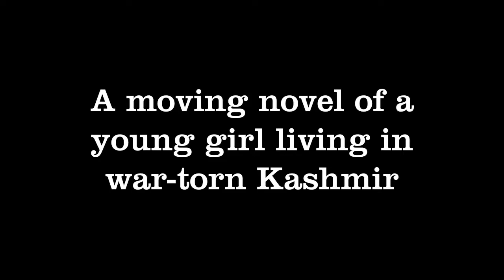Author Rosanne Hawke discusses Shahana: Through My Eyes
Author Rosanne Hawke answers some questions on writing her book, 'Shahana', the first in a fictional series about children living in contemporary conflict zones.

Shahana lives alone with her young brother in the shadow of the Line of Control, the border patrolled by Pakistani and Indian soldiers that divides Kashmir in two. Life is hard, but Shahana ekes out a living with her beautiful embroidery. Then she finds a boy lying unconscious near the border. Zahid is from across the Line of Control, and Shahana takes a terrible risk by sheltering him. But how can she give Zahid up to the authorities when she knows he'll be imprisoned - or worse?

An unforgettable novel about one young girl in war-torn Kashmir.